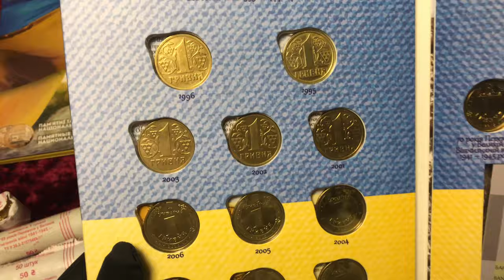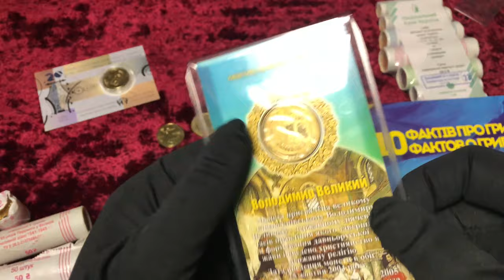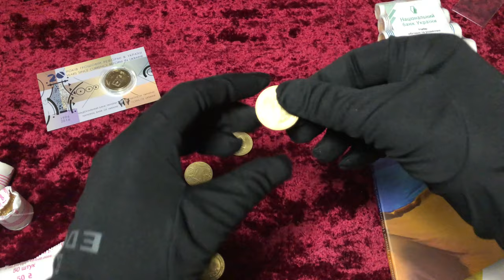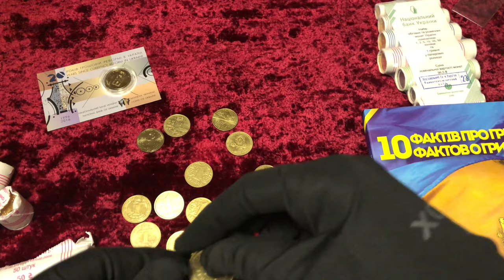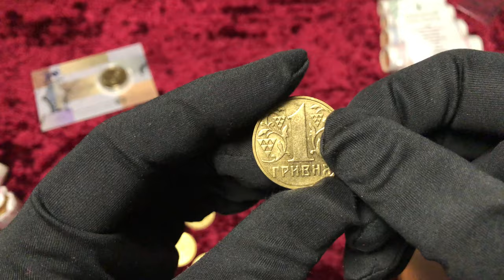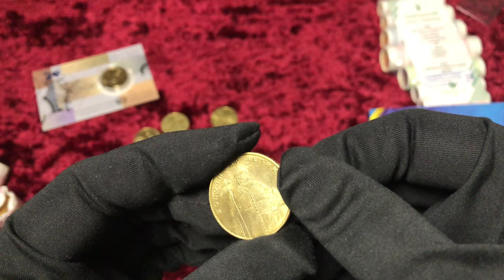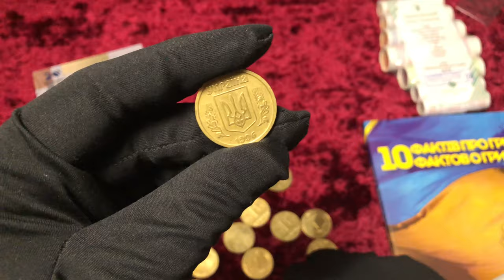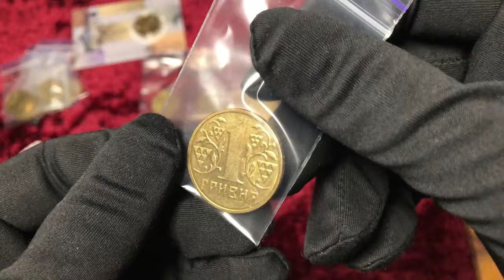УСПЕЙ 🔥 Впервые на канале - ❗Аукцион с 1 грн. Интересный подарок.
Планируете подарок коллекционеру?
Или просто оригинальный презент. Смотрите это видео я покажу что можно подарить.
Принимайте участие в аукционе от моего канала.
Возможно, это будет единственный аукцион в таком формате.
✅Итоги: 12 декабря 22:00 (+5 минут)
В видео я покажу подборку монет 1 гривня

❤️Альбом для монет.
❤️Одна гривня 70 лет победы в Великой Отечественной войне
❤️Одна гривня 65 лет победы в Великой Отечественной войне
❤️Одна гривня 60 ле лет победы в Великой Отечественной войне
❤️Одна гривня 20 лет денежной реформы в Украине